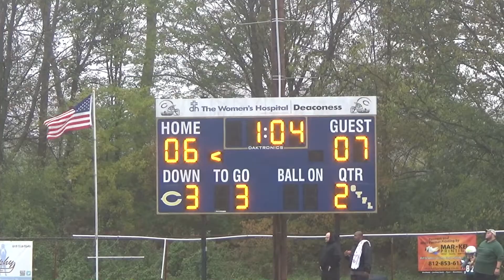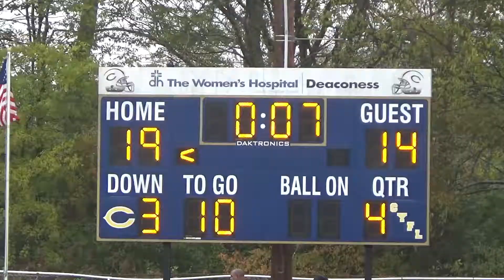2017 Storm the Castle Tourney - 4th Grade - North vs Castle (Game 1)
4th Grade North Huskies vs Castle
L 19-14